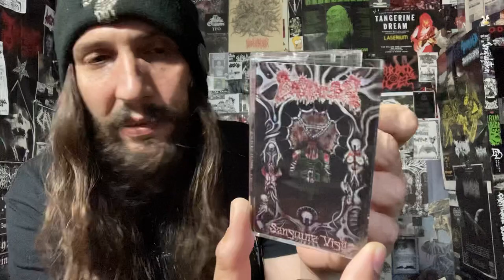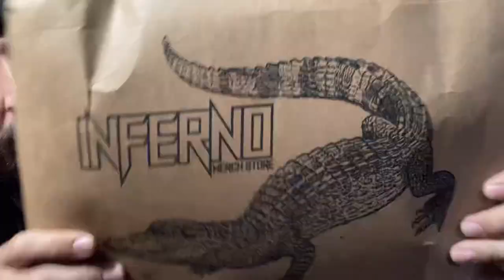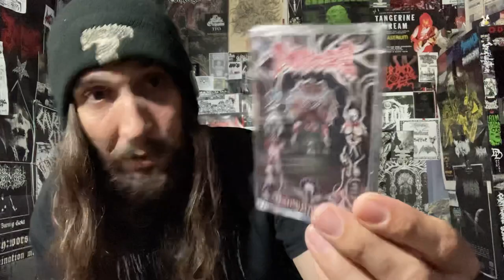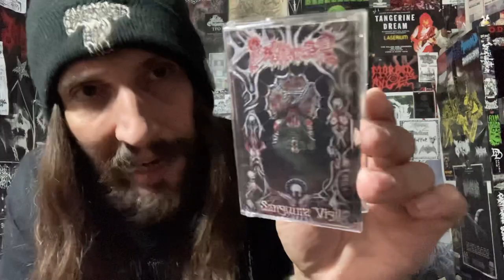Vital Vinyl Vlog News: Fiend BMX- Reynolds V2 Frame & Patreon Information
FIRST OFF HEAVY HEAVY FOR READING THE VIDEO DESCRIPTION!!!
TODAY I BLAST SOME FINNISH DEATH GRIND FROM THE SICKOS IN , “GALVANIZER ON THE KILLER, “SANGUINE VIGIL” FULL LENGTH BLASTING ON CASSETTE!
BUT I FINALLY SET UP THE PATREON AND MADE IT LIVE!

IM LEARNING HOW EVERYTHING WORKS, BUT EXPECT SOME SICK STUFF IN THE FUTURE AS I SCORED THE, NEW “CEREBRAL ROT” LP IN A TRADE AND IM LOOKING FOR A TRADE FOR THE TAPE VERSION, DM ME @schnell85 THAT WOULD RULE, BUT I ALSO GO OVER THE, “FIEND BMX-REYNOLDS V2” FRAME (HAILS P.H), THIS IS PRETTY MAIL AN UPDATE AND ILL BE BACK WITH THE SICKEST TUNES I CAME FIND TOMORROW!